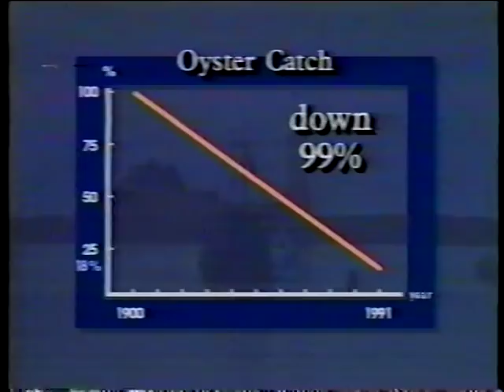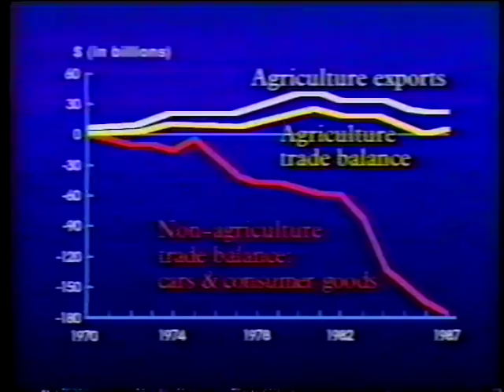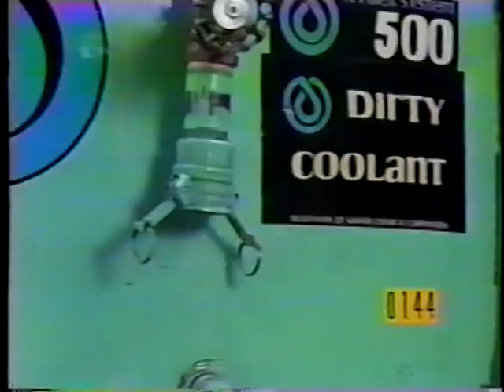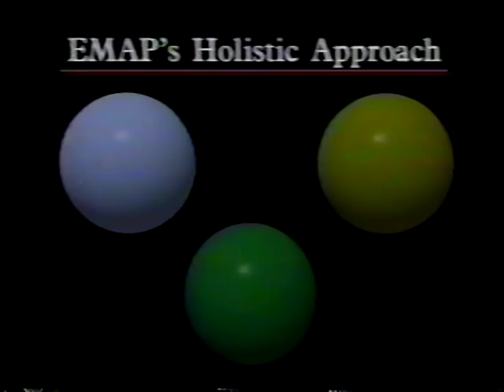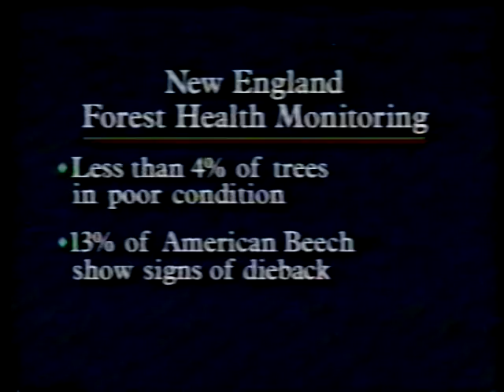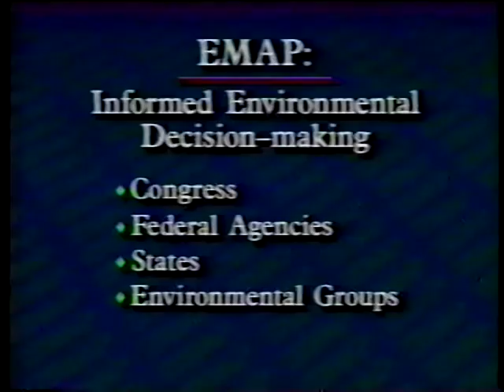EMAP: America's Ecological Report Card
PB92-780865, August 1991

The Environmental Monitoring and Assessment Program (EMAP) is part of the Office of Research and Development's (ORD) response to both the Science Advisory Board's recommendation and the Agency's call for 'managing for results.'